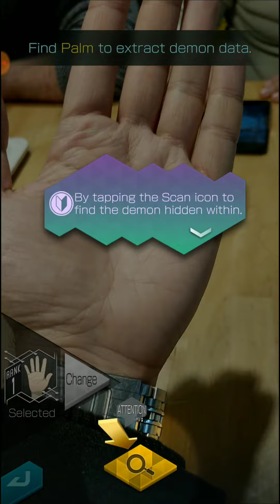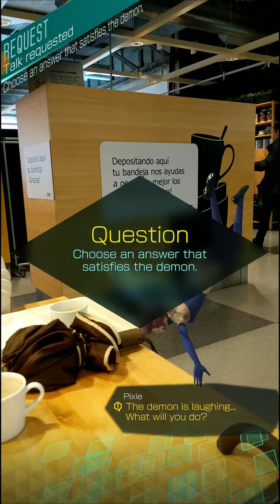Invocando demonios en el Ikea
Probando la nueva funcionalidad AR de la versión 2.0 del Shin Megami Tensei: Liberation (aka. Dx2, para Android).